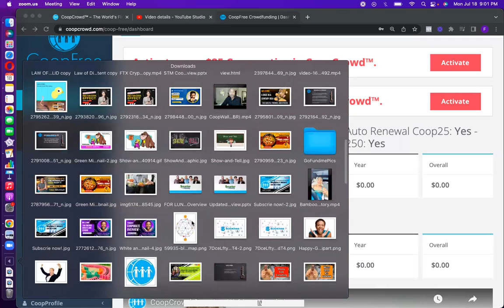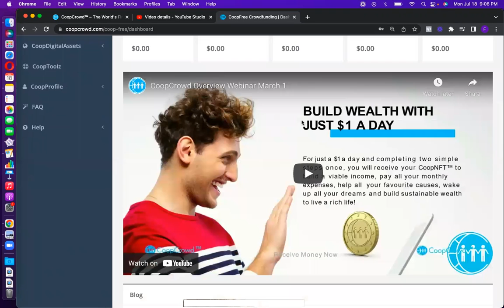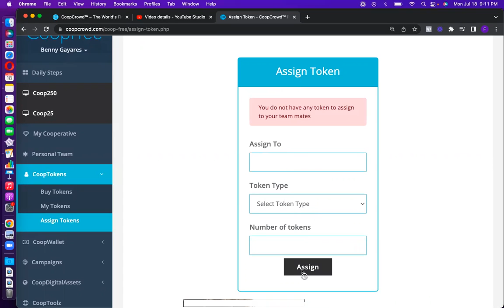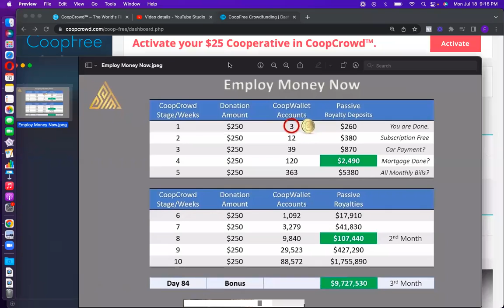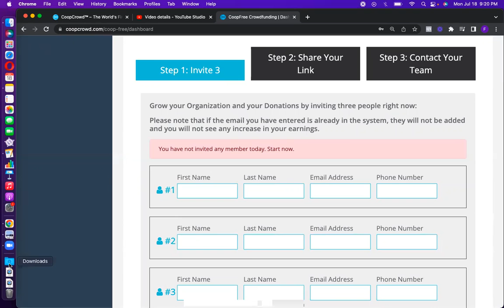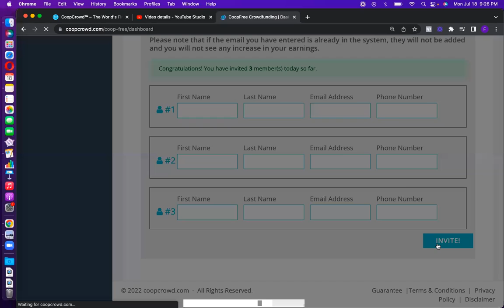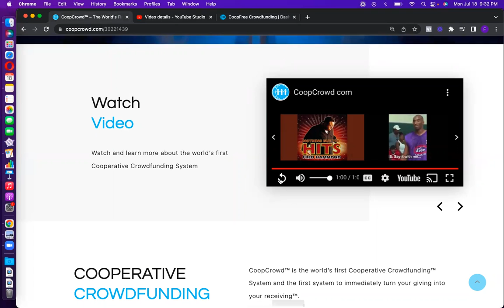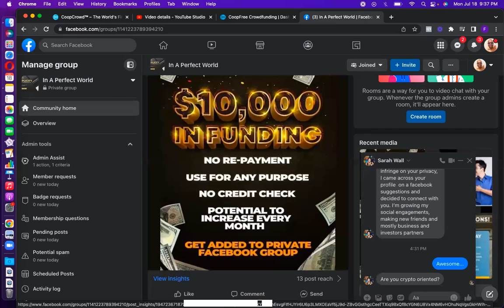CoopCrowd | Benny Gayares Demonstration Video | Funding For Everything